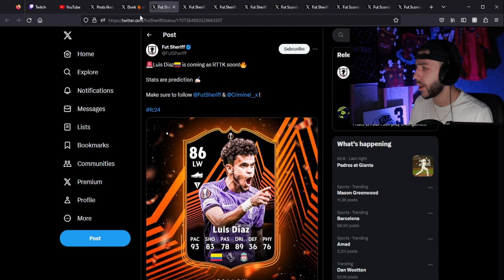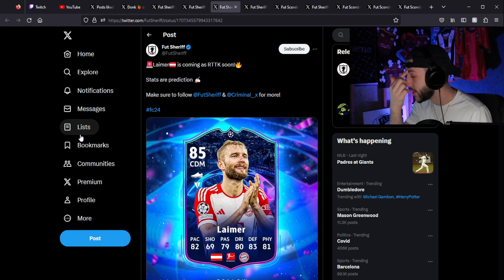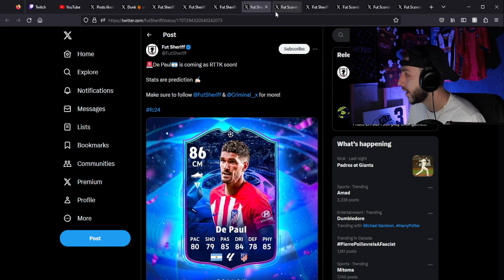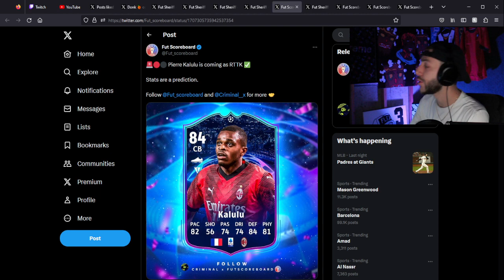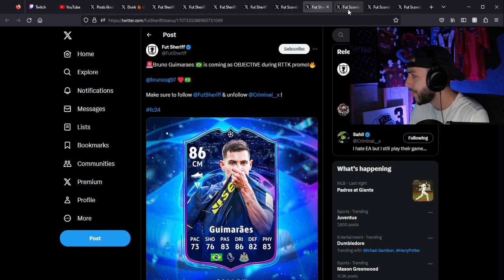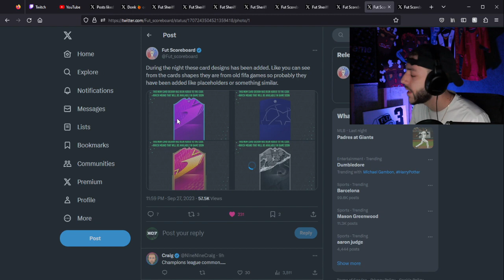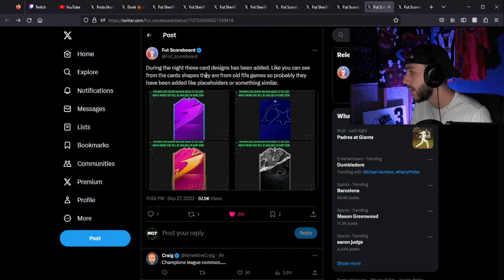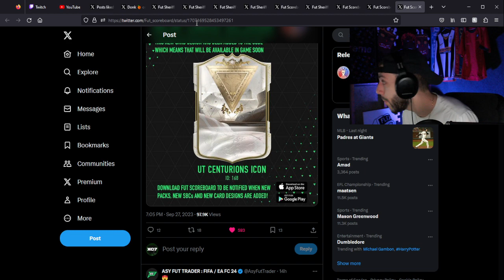Full RTTK Promo Team is HERE!? EAFC 24 Ultimate Team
In Today's Video we go over EAFC 24 Road To The Knockout Promo and the entire leaked team to come out THIS FRIDAY! :)